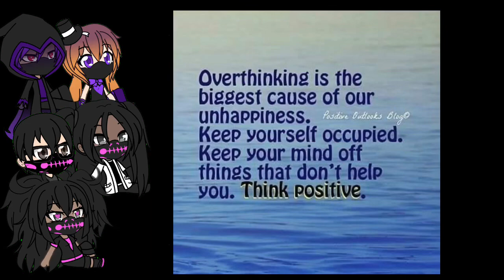20 Biggest Mistakes Youtubers make